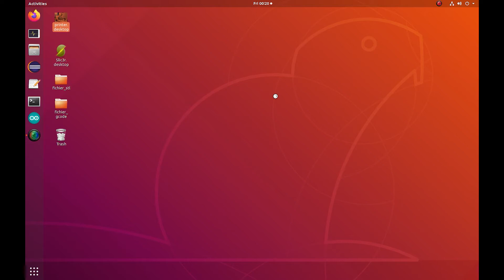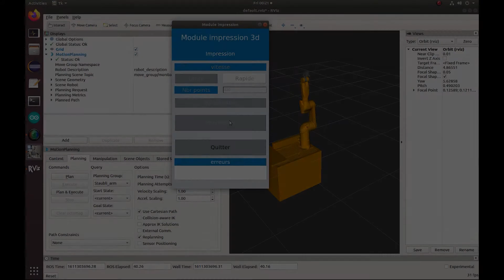Impression 3D robotique (ROS)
Projet de fin de bachelor ayant pour but la création d'une interface entre la CAO et un robot Stäubli 6 axes.